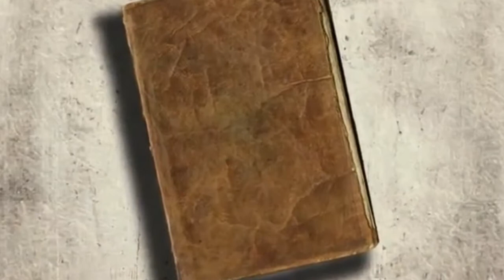The Crown - Porque você precisa assistir.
Está com dúvidas se deve assistir a série da rainha? Vou te dar, hoje, todos os motivos para você assistir essa série espetacular da Netflix!